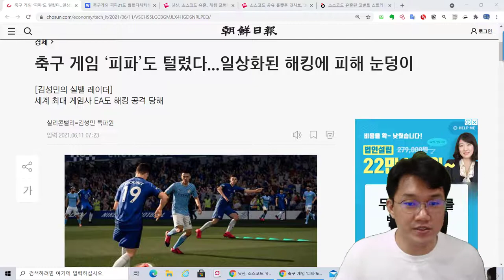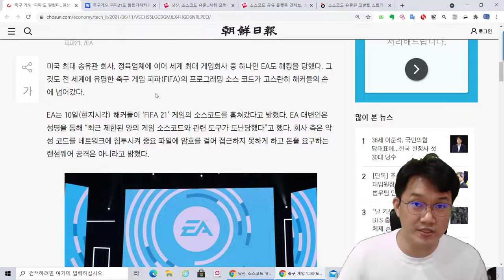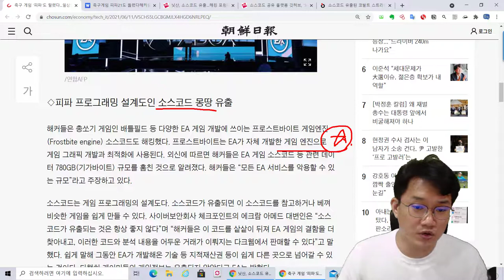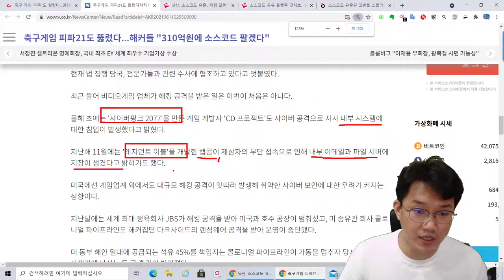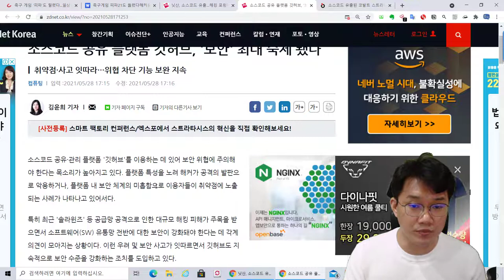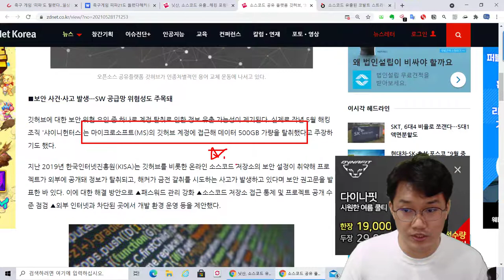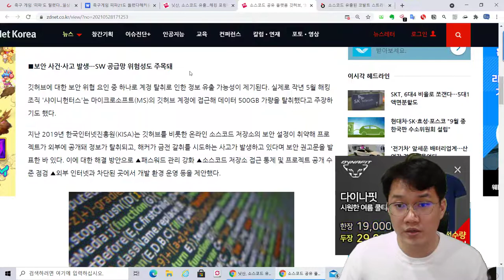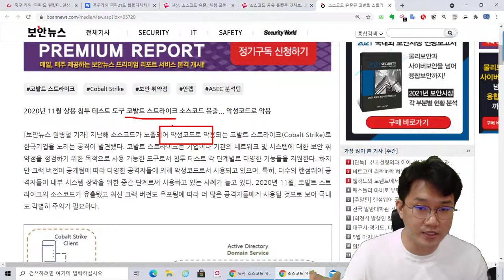(보안동향) 축구 게임 ‘피파’도 털렸다 !! 해킹으로 소스코드 유출 사고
보안프로젝트 ) 에서 제공하는 IT 강의입니다. 이번 강의 주제는 "(보안동향) 축구 게임 ‘피파’도 털렸다 !! 해킹 으로 소스코드 유출 사고" 입니다. 깃허브 의 보안 위협도 다룹니다.

출처
축구 게임 ‘피파’도 털렸다...일상화된 해킹에 피해 눈덩이

축구게임 피파21도 뚫렸다…해커들 "310억원에 소스코드 팔겠다"

소스코드 공유 플랫폼 깃허브, '보안' 최대 숙제 됐다

소스코드 유출된 코발트 스트라이크로 한국 기업 노린다